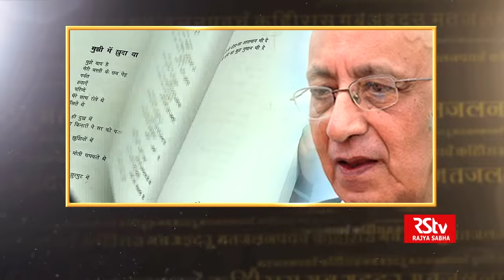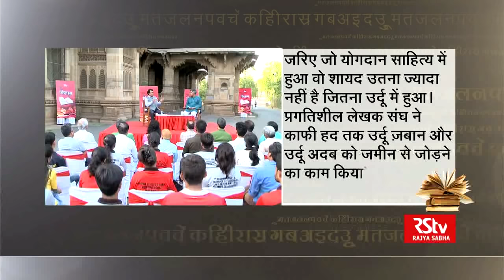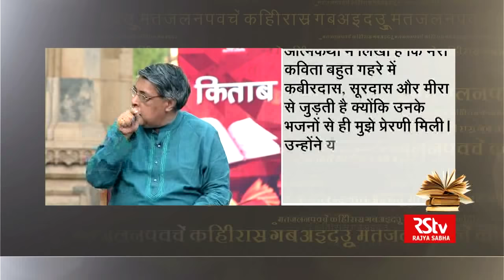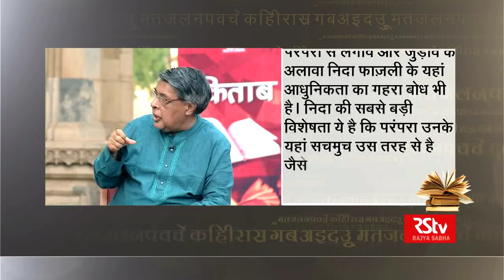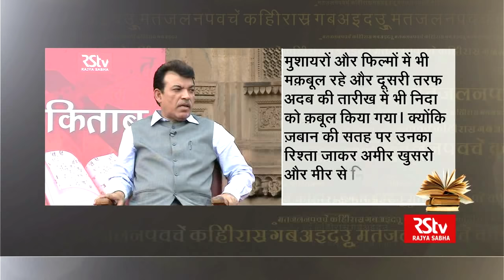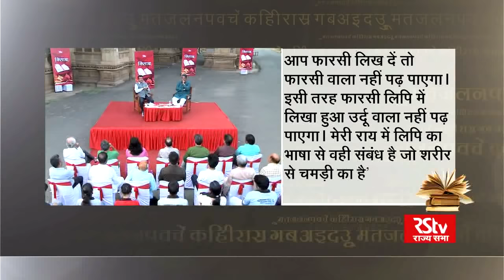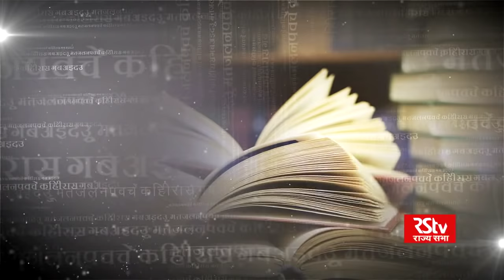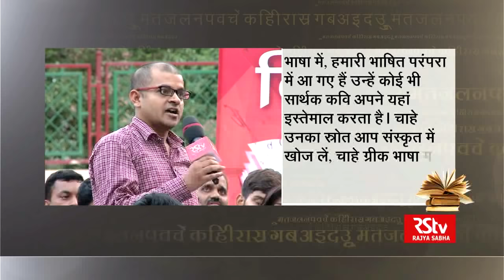Anwar Pasha in Kitab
In conversation with noted scholar and critic Anwar Pasha.  In this episode of Kitab we talk about the poetry collection -- Khoya Hua Sa Kuchh -- by renowned Hindi and Urdu poet, lyricist and dialogue writer Nida Fazli.

Anchor: Purushottam Agrawal